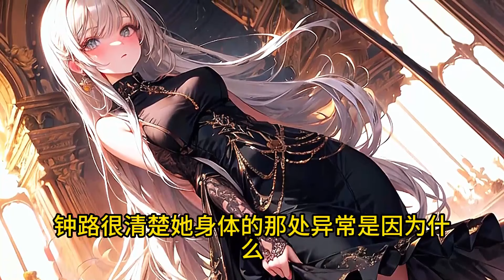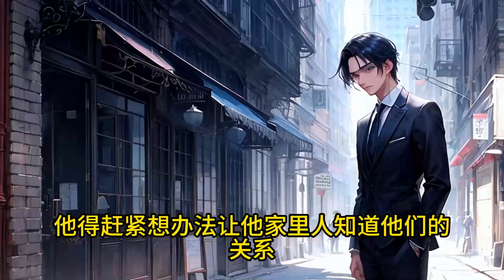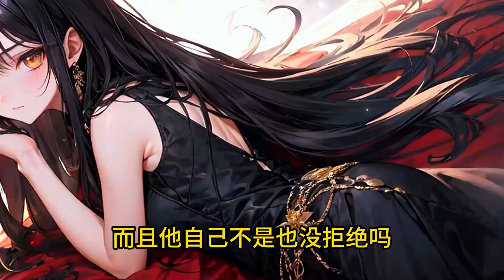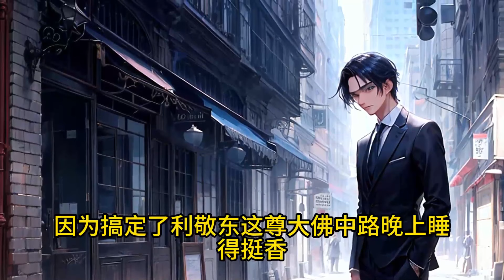【原创】十八线小明星钟鹿在一场饭局上被人算计，阴差阳错招惹了一个男人。后来她才知道，那个男人是商场上令人闻风丧胆的狠角色厉竞东#小說 甜宠 霸总 第1-75集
頻道內容均採用AI原創製作，請勿搬運下載！
精彩小說改編漫劇每日更新！ 感謝支持！
關注籽籽！ 訂閱點一點，好漫立刻來！